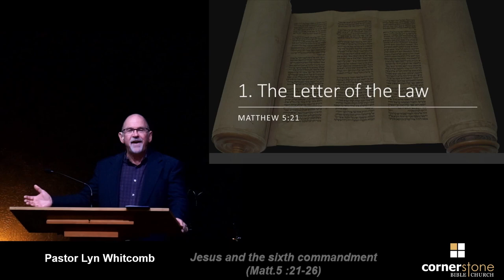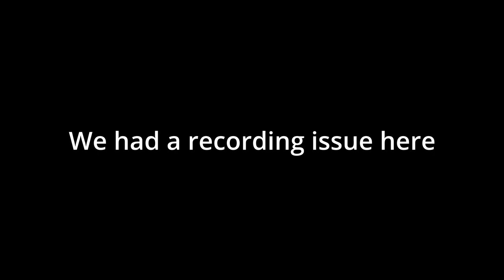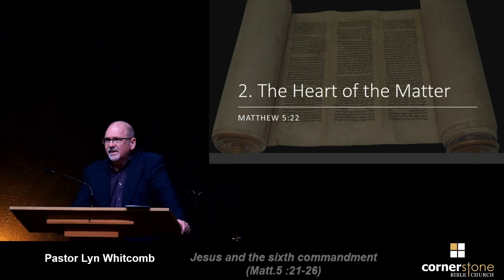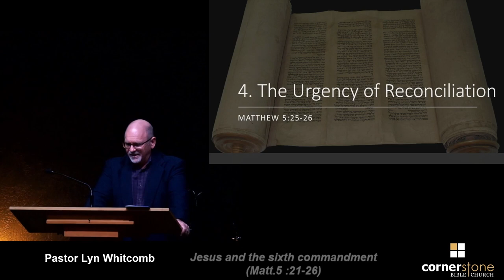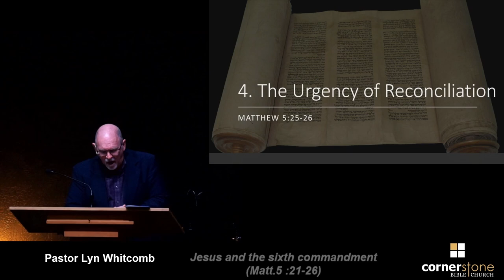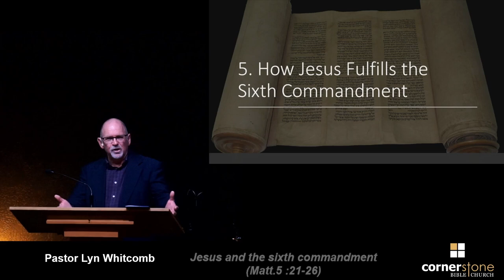Jesus and the Sixth Commandment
Matthew 5:21-26

1. The Letter of the Law v.21

2. The Heart of the matter v.22

3. The Priority of Reconciliation v.23-24

4. The Urgency of Reconciliation v.v25-26

5. How Jesus Fulfills the Sixth Commandment